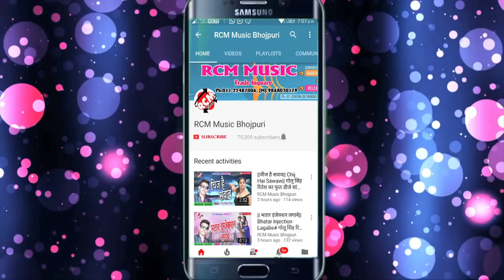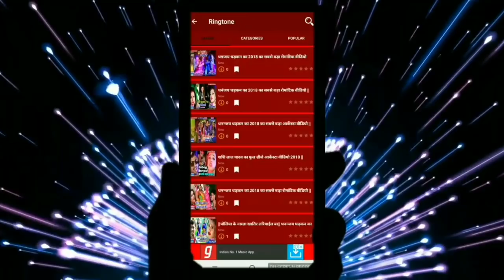Sona lal surila का बड़ा सांग || चोली में डाला स्पोर्ट ईयरवा || Choli Me Dala Sport Iyarwa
Title: Choli Me Dala Sport Iyarba
Singer: Sona lal surila
Lable: RCM Music
Lyrics: Chote Lal Chhabila
Video Director:
DOP: